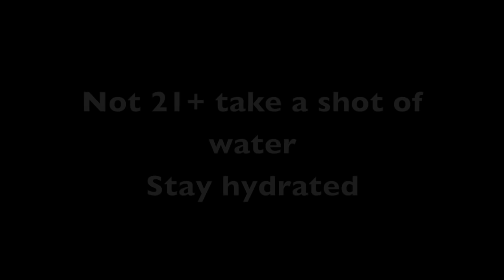Working at forever21 Part 3|StartingSomethingAwesome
Canon T5 Bundle

Studio Lights

MacBook Pro